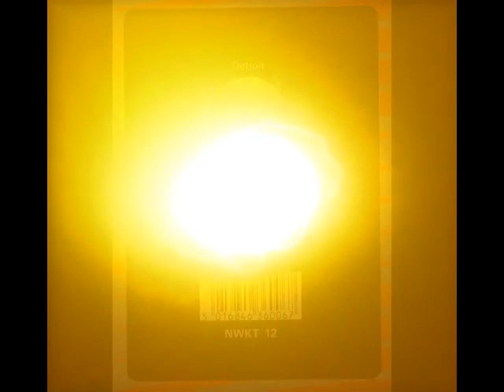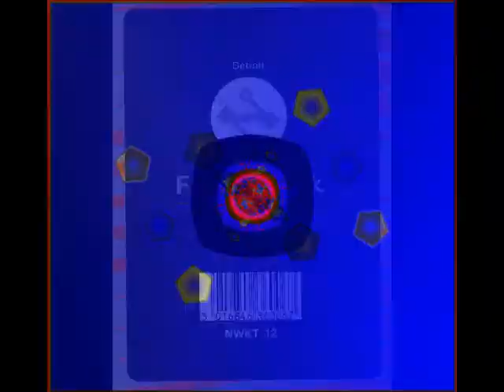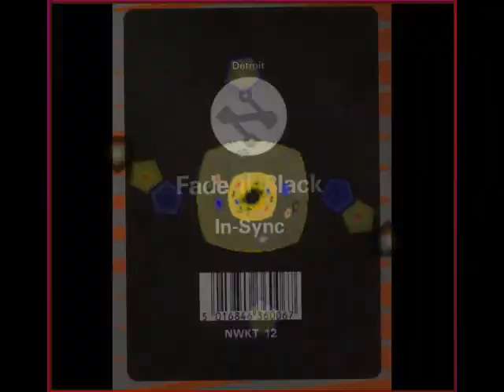Fade II Black--The Calling (Reprise)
Info